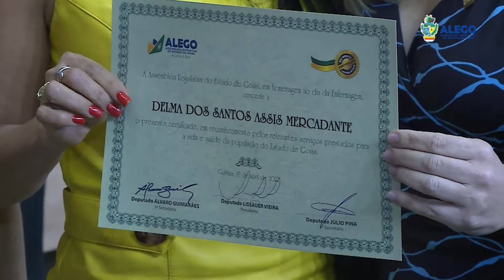AlegoNews -Sessão Especial- Del. Adriana Accorsi, homenageia profissionais da área de Enfermagem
Por proposta da deputada Delegada Adriana Accorsi (PT), a Assembleia Legislativa de Goiás (Alego) realizou sessão especial na noite dessa segunda-feira, 25, em celebração do Dia da Enfermagem e do Enfermeiro, com entrega do Certificado do Mérito Legislativo a vários profissionais da área. A solenidade, que teve lugar no plenário Iris Rezende, do Palácio Maguito Vilela, reconheceu e enalteceu a atuação dos trabalhadores da saúde, essenciais à sociedade, e que ficaram ainda mais em evidência durante o período crucial da pandemia de covid-19.

Os destaques desta  Sessão Especial estão na reportagem de Monalisa Carneiro e equipe TV Alego.

Adriana Accorsi entregou o Certificado do Mérito Legislativo a 28 profissionais da saúde, entre enfermeiros e técnicos de enfermagem que atuam em várias unidades de saúde de Goiânia, ao exemplo do Hospital de Urgências de Goiânia (Hugo), Hospital Geral de Goiânia (HGG), Secretaria Municipal de Saúde, Hospital e Maternidade Célia Câmara e outras.

Presidida por Adriana Accorsi, a mesa dos trabalhos foi composta por: Edna de Sousa Batista, presidente do Conselho Regional de Enfermagem de Goiás; Celidalva Sousa Bittencourt, presidente do Conselho Municipal de Saúde; Luzinéia Vieira dos Santos, vice-presidente do Sindicato dos Trabalhadores do Sistema Único de Saúde (Sindsaude); e a enfermeira Mariana de Souza Benjamin Rocha.
(AAN)